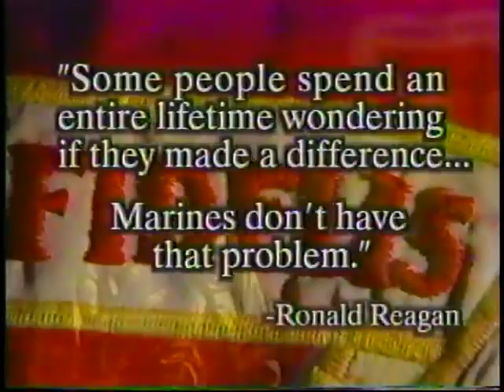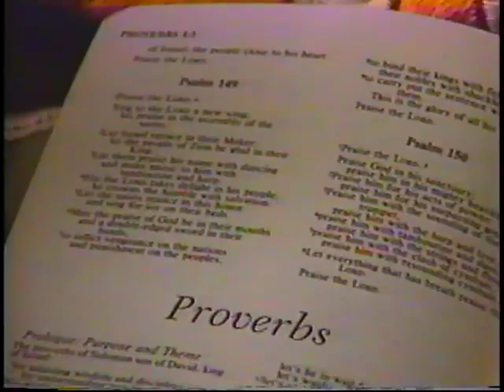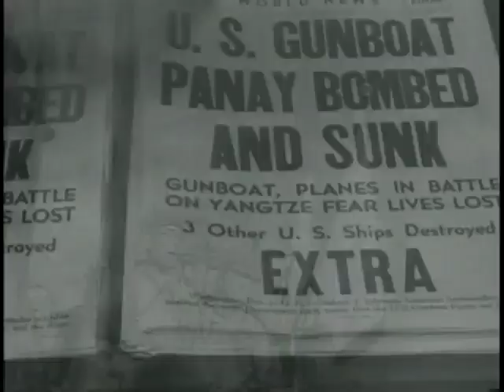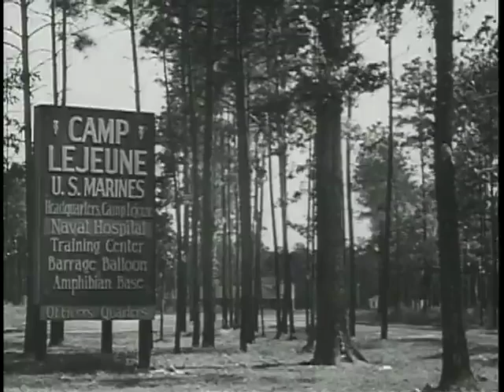Colonel Mitchell Paige - Medal of Honor recipient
A WWII Medal of Honor recipient